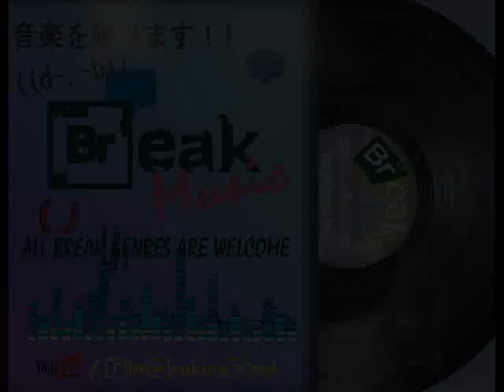NLP - Long Game (ALT-A Remix)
V.I.M. Records - 2015
OPEN ME PLEASE! // ÁBREME POR FAVOR!:
This is for Divulgation and Promotional use only.